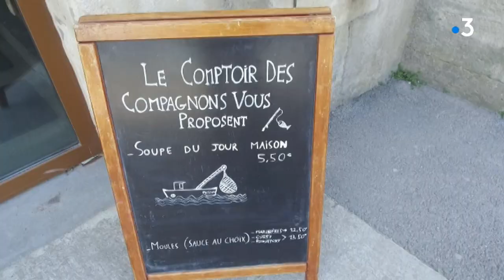Portrait de Portrait Simon Aiello, chez les compagnons de Maguelone au Sud de Montpellier.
Depuis 50 ans, les compagnons de Maguelone se sont installés sur l’île de Maguelone, à quelques kilomètres au sud de Montpellier. Avec une mission patrimoniale, culturelle et sociale.
Dans ce lieu, tout est fait pour favoriser l’accompagnement et l’insertion de personnes en situation de handicap. Anciennement CAT, aujourd’hui ESAT (Etablissement et Service d’Aide par le Travail). 105 handicapés mentaux et psychiques y travaillent quotidiennement, 76 y vivent. Encadrés par une équipe d’éducateurs, les compagnons deviennent acteurs de leurs choix professionnels tout en s’intégrant dans la collectivité.